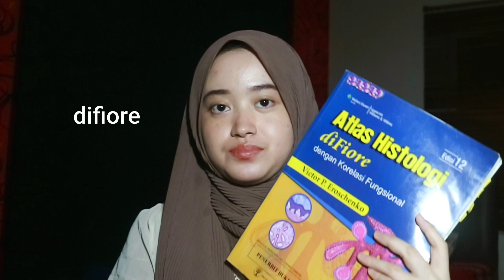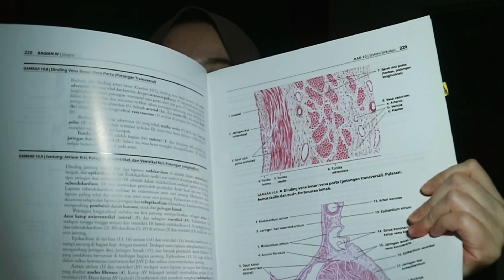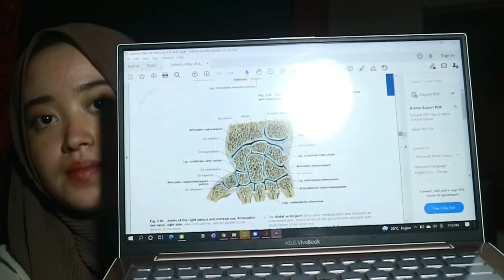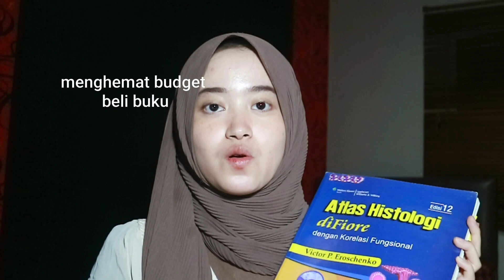TIPS & BUKU BUAT UNTUK MABA FKG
tips buat mahasiswa baru fkg dan buku apa aja yang waktu itu aku pake pas semester 1
halo semuanya semoga video aku membantu ya!
sebenernya banyak bgt tips tapi aku mau buay video terpisah aja
yang mau aku buat video lain ttg college life bisa comment atau dm aku yaa

anatomi :
netter
sobotta
netter head n neck

histologi :
difiore
junqueira

fisiologi :
tortora
sherwood
guyton and hall